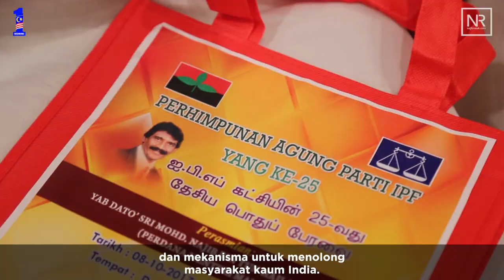Najib Razak : Perhimpunan Agung Parti Barisan Kemajuan India Se-Malaysia (IPF) ke 25